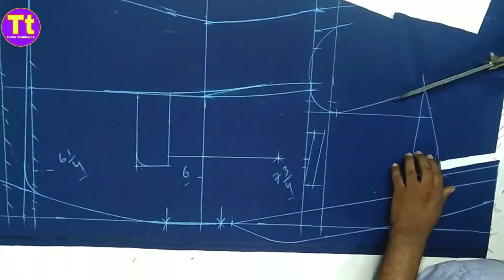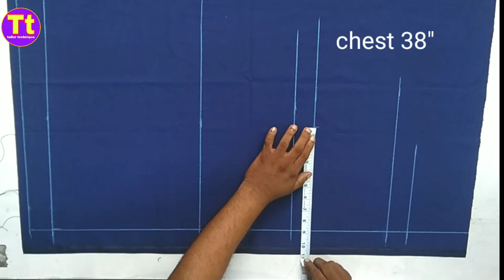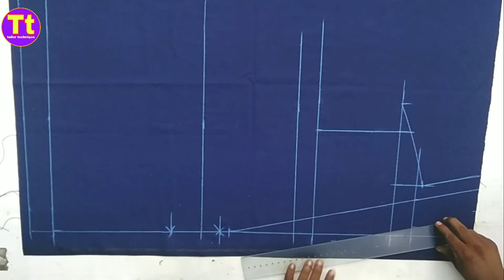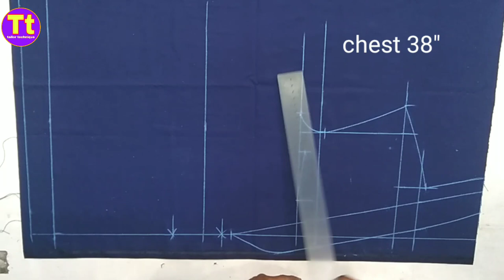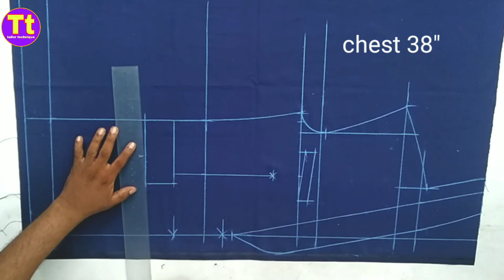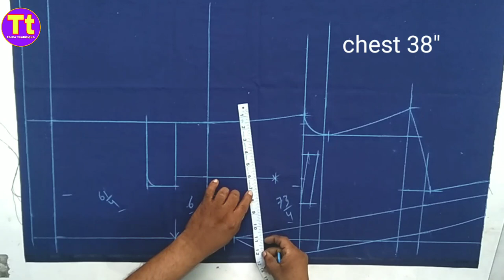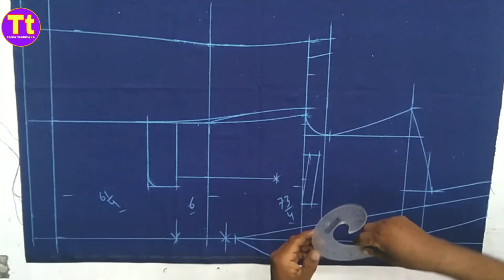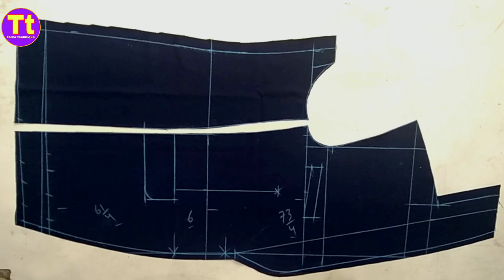(part 2) 38"chest shawl lapel tuxedo coat ka front part ki cutting.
38 "chest ka shawl lapel tuxedo coat Ka front part ki cutting karke dikhaye
aur bistar se samjha ya hu .